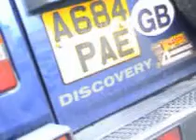Discovery Land Rover take the risk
School Media Practical Production